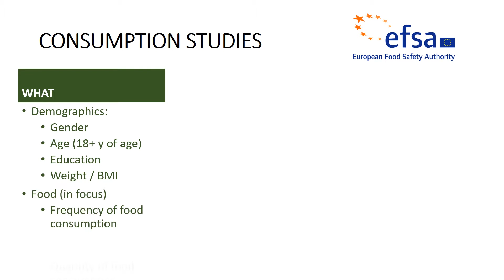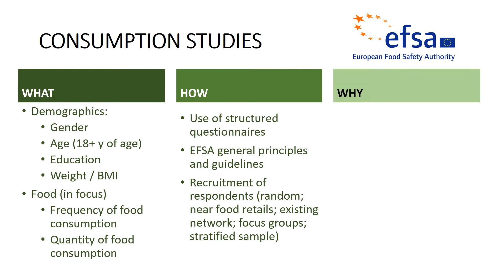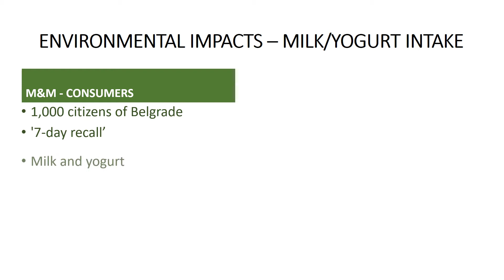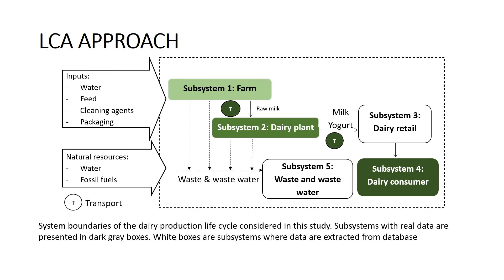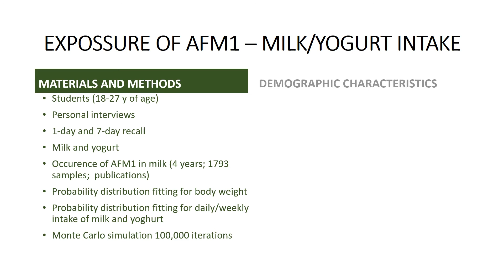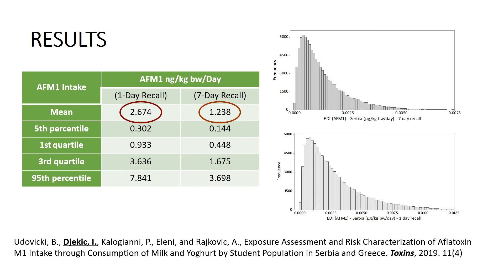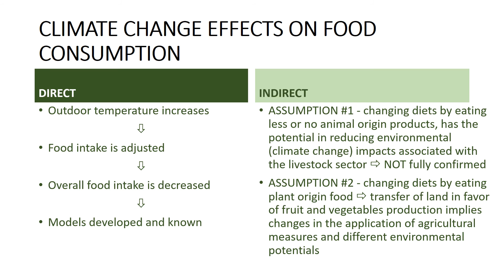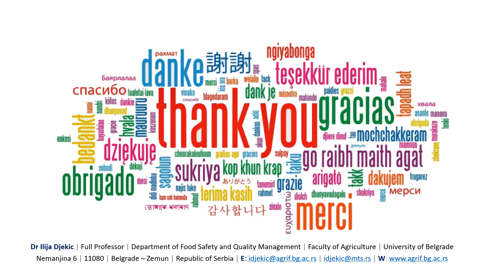MSCA-ITN-PROTECT: I Djekic (presenter) & I Tomasevic, University of Belgrade (Serbia)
FOODSIM'2020 International Conference /
EU-COST CA15118 FoodMC Final Meeting /
H2020-MSCA-ITN PROTECT Workshop

Hosted by KU Leuven/BioTeC+ at Campus Gent, September 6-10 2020

Can Food Consumption Studies help in Modelling Climate Change?

Ilija Djekic (presenter)
Igor Tomasevic

University of Belgrade
Belgrade - Zemun (Serbia)